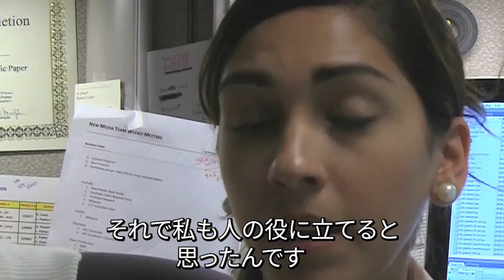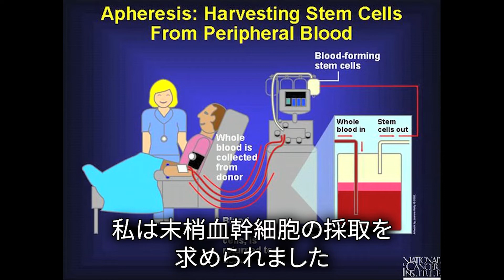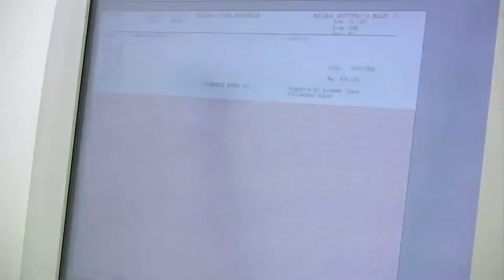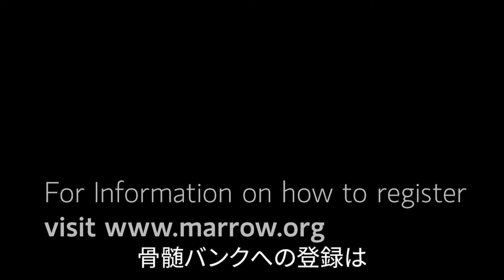末梢血幹細胞移植のドナーになる／米国国立がん研究所（NCI）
骨髄移植や末梢血幹細胞移植のドナーになろうと考えたことはありますか？　この動画では、米国国立がん研究所（NCI）元職員のSerena Marshallが、メリーランド州ベセスダの国立衛生研究所（NIH）臨床センターで末梢血幹細胞移植ドナーになった時の体験をご紹介します。
骨髄移植（BMT）および末梢血幹細胞移植（PBSCT）は、白血病やリンパ腫などのがん治療で、大量化学療法や放射線療法によって破壊された幹細胞をドナーから採取した幹細胞と入れ替える目的で行われるのが最も一般的です。BMTおよびPBSCTの詳細については、 をご参照ください。
ドナーになることに興味をお持ちの方は、全米骨髄バンク（National Marrow Donor Program® ，NMDP）までご連絡ください。NMDP（サイト： ）は、連邦政府から資金を得て、ドナーになる意思を持つ方々の国際登録を行っている非営利団体です。

出演者（出演順）：
Sarah Pogue, RN
NIH骨髄バンク・シニアコーディネーター（Senior Coordinator NIH Marrow Donor Program）
翻訳：畔柳祐子　字幕指導：寺田真由美
監修：佐々木裕哉（ＭＤアンダーソンがんセンター　白血病科）